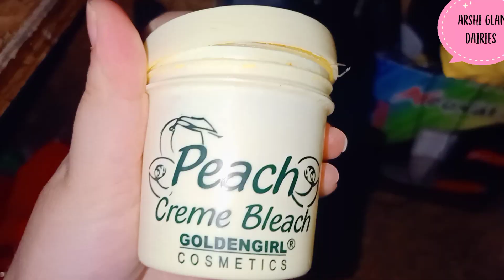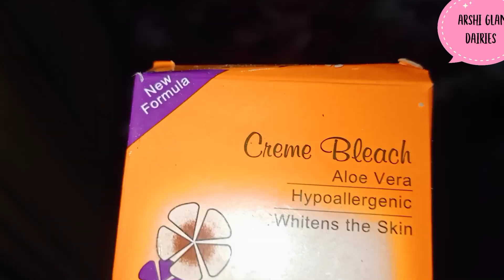👏Am using this egg yolk face pack with Bleaching powder and besan|it's magically work on my face|see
Hy gays am using today this viral hack..but am mixing with bleaching powder .this hack makes my skin golwing and fair

if you don't believe
.try at once.and see the magic..wrote down ingredients "
egg yolk 1
gram flour 2 tablespoon
add pinch off bleaching powder mic it well and apply .leave it for 10 mints.after that cleansing with hand..and wash..see magic..your sport malazma will gone

instent hack.try and comment..

Music am adding from
Free copy right
Kuba te-like shade